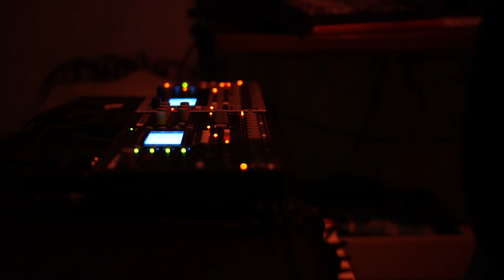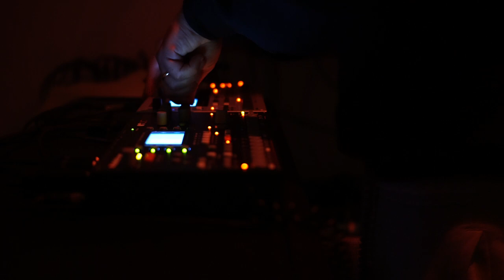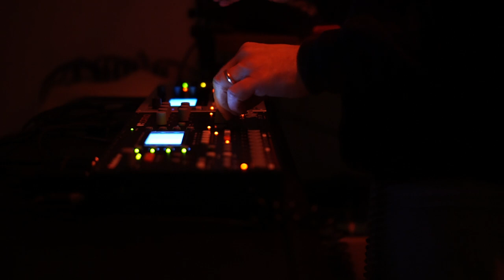nthirteen: 'red' (split w/ dingreen)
Christian and I are good friends. We played together in punk bands. So we made a good old fashioned split. Pandemic style produced via internet.

The cover foto is by super talented photopgrapher Anna Kant. Check her out
credits